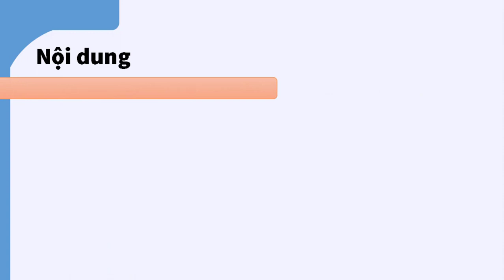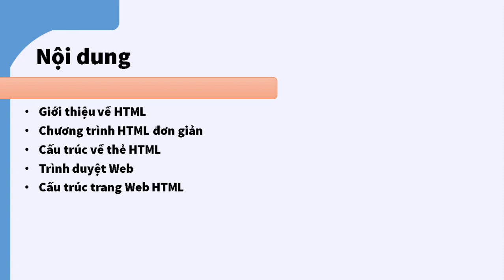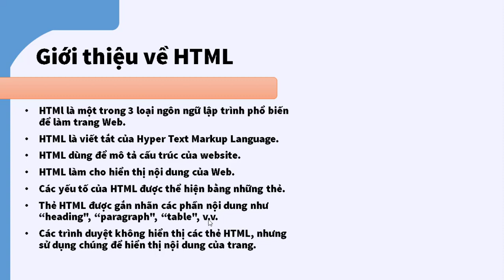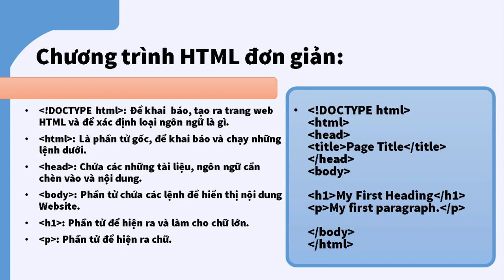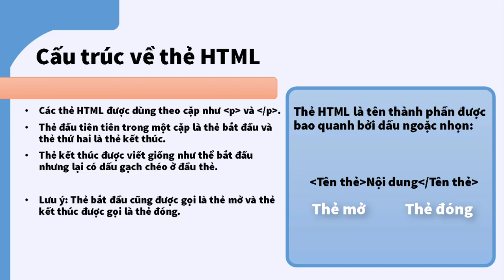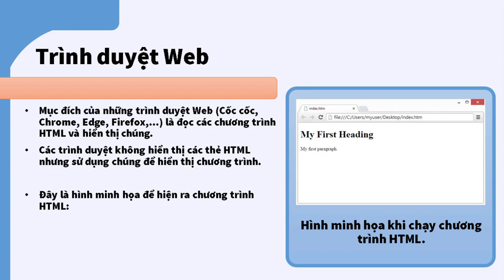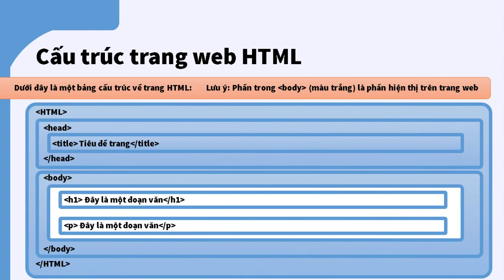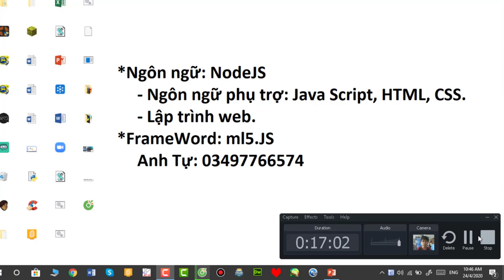HỌC LẬP TRÌNH HTML BÀI 1 | GIỚI THIỆU VÀ CẤU TRÚC NGÔN NGỮ | TỰ HỌC LÀM WEB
Trong quá trình mình giảng nếu các bạn có vấn đề gì thắc mắc hoặc chưa nắm rõ thì hãy để lại comment để mình giải đáp nhé!
Mong các bạn nhiệt tình ủng hộ và góp ý để các video bài giảng ngày càng được tốt hơn.

TỰ HỌC LÀM WEBSITE
CÁCH LÀM WEBSITE
LẬP TRÌNH HTML
HỌC LẬP TRÌNH HTML